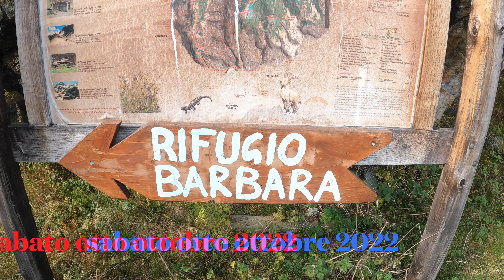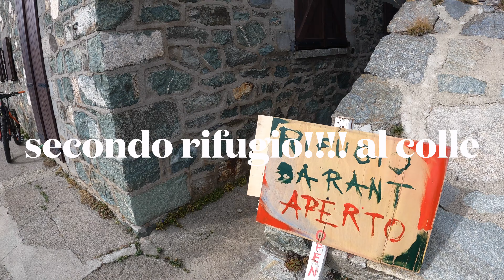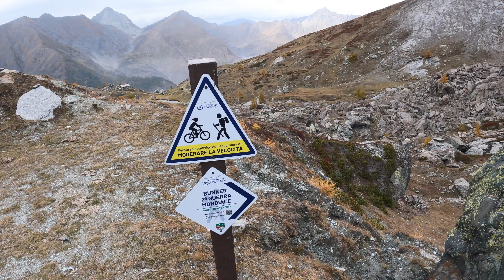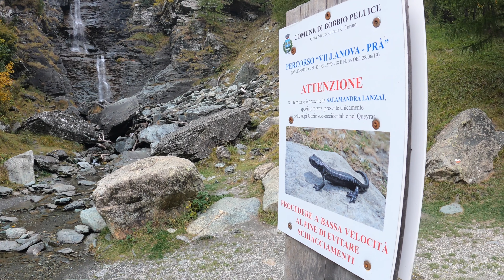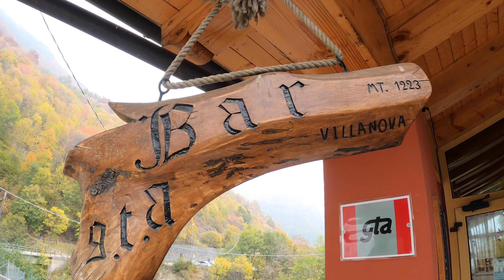giro dei tre rifugi MTB 4K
Con Carlo ci dirigiamo a sud, nel cuneese, perchè a nord sembra più brutto. Ripercorreremo il classico giro dei TRE RIFUGI (Barbara Lowrie, Barant, Jervis) asfaltato fino al Barbara. Durante la salita la pendenza di alcuni tratti è davvero micidiale. ma TUTTA la salita è impegnativa, o forse sono io che divento vecchio. Nonostante il cielo si ingrigisca, la meteo ci grazie e non prendiamo una goccia di pioggia!